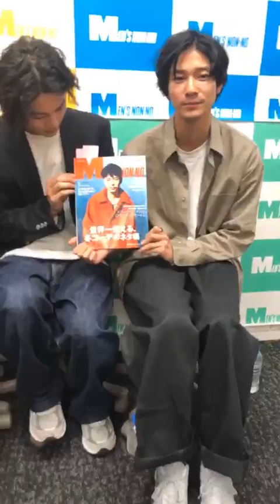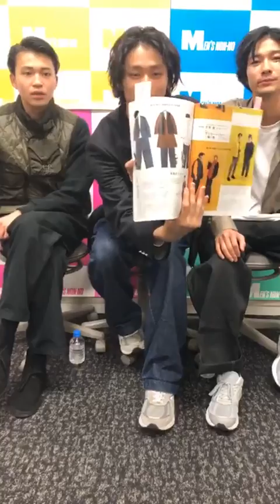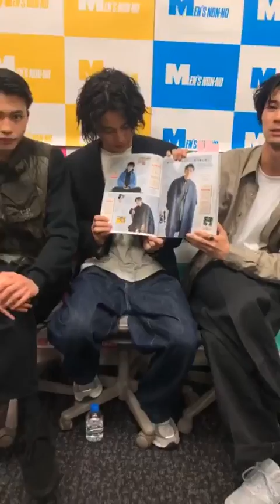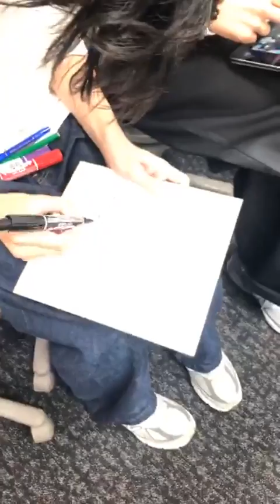12月9日メンズノンノInstagram